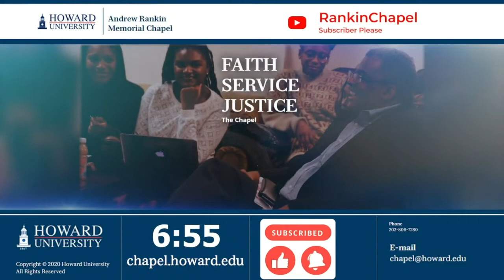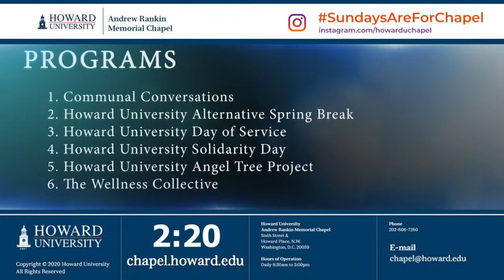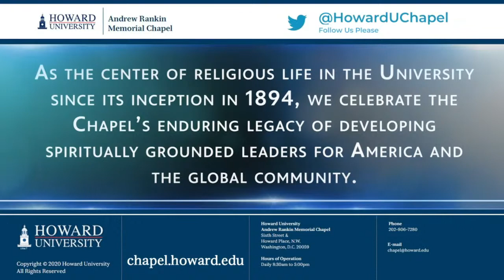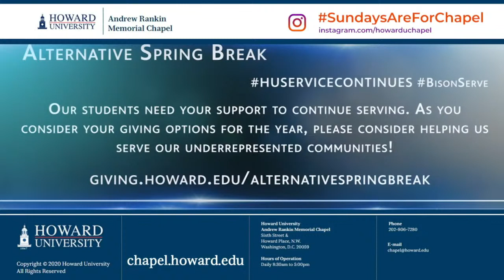The Rt. Rev. Mariann Edgar Budde | Andrew Rankin Memorial Chapel | Howard University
The Rt. Rev. Mariann Edgar Budde serves as a spiritual leader for 88 Episcopal congregations and ten Episcopal schools in the District of Columbia and four Maryland counties. The first woman elected to this position, she also serves as the chair and president of the Protestant Episcopal Cathedral Foundation, which oversees the ministries of the Washington National Cathedral and Cathedral schools.

A passionate believer in the gospel of Jesus and the Episcopal Church’s particular witness, Bishop Budde is committed to the spiritual and numerical growth of congregations and developing new expressions of the Christian community. She believes that Jesus calls all who follow him to strive for justice and peace and to respect the dignity of every human being.

Bishop Budde was consecrated as the ninth bishop of Washington in November 2011. Prior to her election, she served for 18 years as rector of St. John’s Episcopal Church in Minneapolis. She earned a B.A. in history at the University of Rochester, graduating magna cum laude. She earned both a Masters in Divinity (1989) and a Doctor of Ministry (2008) from Virginia Theological Seminary. Her sermons have been published in several books and journals and she is the author of two books, Receiving Jesus: The Way of Love (2019) and Gathering Up the Fragments: Preaching as Spiritual Practice (2007).

When not working, you’ll often find her riding her bicycle, cooking dinner for friends, or visiting family. Bishop Budde and her husband, Paul, have two adult sons, Amos, married to Erika, and Patrick. The Buddes welcomed their first grandson in the spring of 2019.